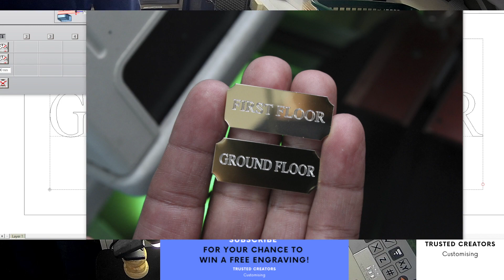Custom Engraving 2 x Gold Plates Engraved Text